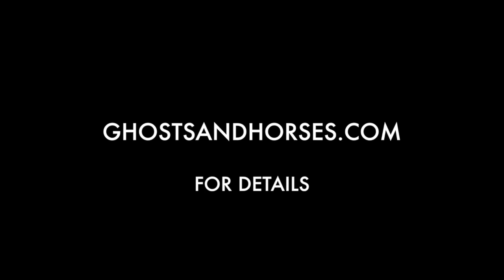"My DJ" Premiere Event Promo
"My DJ" Premiere event promo video

Roles:
Editing
Post-production